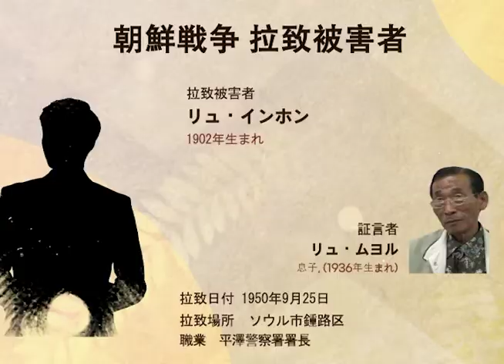同僚の密告で拉致された警察署長の物語/北朝鮮に 拉致されたその瞬間/[終わっていない朝鮮戦争]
北朝鮮に 拉致されたその瞬間/[終わっていない朝鮮戦争]
リュ・インホン
1902年生まれ
証言者　リュ・ムヨル
息子、 1936年生まれ
拉致日付 1950年9月25日
拉致場所　ソウル市鍾路区
職業　平澤警察署署長

Q. 当時、被害者の職業は?平澤警察署の署長で、韓民党の事務局長も兼職していました。ユ・ジンサン氏は大叔父に当たります。その方は野党の総裁にまでなった人です。

Q. 拉致当時の状況
6月27日だったと覚えています。戦争が起きて二日後、当時私は鍾路2街の貫鉄洞に住んでいました。パゴダ公園前に家がありました。家の前を戦車が通る音がするので、当時私は15歳でした。戦車の音がするので出てみると人民軍の戦車でした。人民軍の服装をした軍人たちが戦車の後ろをゾロゾロと付いていくのです。
父は家族を守るために「まさか人民軍に連行されることはないだろう」とタカをくくっていて、避難せず隠れていました。地下室に隠れていたので、髭もぼうぼうでした。それで母がたまに行って髪を切ったり髭を剃ったりしてあげました。理髪もできないまま連行されました。連行されたのは9月頃だったと思います。密告したのは、父と一緒に仕事をしていた人だったみたいです。我が家によく来ていた人だったみたいです。私は子供だったからその人たちの政治性向をよく知りませんでした。ある日、その人は私に「お前、リュ・インホンさんとこの子供じゃないの？」と、聞きました。父の知り合いだというので、「そうです」と答えました。家はどこかと聞くので、貫鉄洞だと答えました。そうすると「一緒に行けないか」と言われ、結局私が父を密告したようなことになったんです。それが私にとって一生の悔いとなりました。私服を着ていたから私は知りませんでした。父が拉致された日が9月25日か、その頃だったと思います。私は番地まで詳細に家の住所を教えました。すぐに連行されました。
観水洞派出所に連行されたと聞きました。びっくりしてすぐ飛んで行きました。ガラス窓越しに見ると、取り調べを受けているようで、靴のへらで父は殴られてました。「正直に言え」とか何とかそんなことを言っているようでした。しばらく取調の様子を見ていたのですが、見るに見かねて家に戻りました。そして、夕方もう一度行ったら、父がいませんでした。どこに行ったのか聞くと、嘉會洞の2階建てに移ったということでした。
母が領置させるために渡してくれたたばこや服を持って行ったのに、そこにもいませんでした。完全にもぬけの殻でした。また、聞くと乙支路入口に治安部があったのですが、そこにいるということでした。
そこの地下室に行って父を探したのですが、そこにいる人たちが国立図書館の方へ行ってみろというんです。
そこへ行ったら、トラック数十台に人を乗せて後退する途中でした。父がまた連行されると思って、あちこち探してみたのですが、見えませんでした。車が数十台も出発するのに結局父を探せませんでした。それが今も一生の悔いとなっています。私がなぜその人とばったり会ってしまって、父を連れ去られたのか。
Q. 拉致被害者に伝えたい言葉
お父さんには孝行もできないばかりか、かえってお父さんを北へ連行させてしまって、死なせてしまいました。千秋の恨事となっています。もうすぐ私もお父さんのところへ行くことになるでしょう。そしたらお父さんに謝りたいです。そんなことを思いながら生きています。